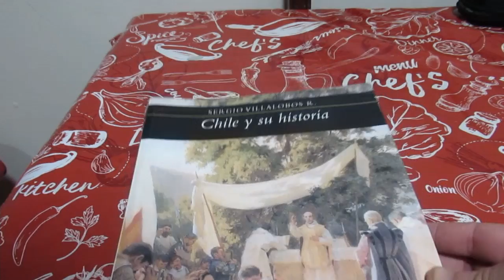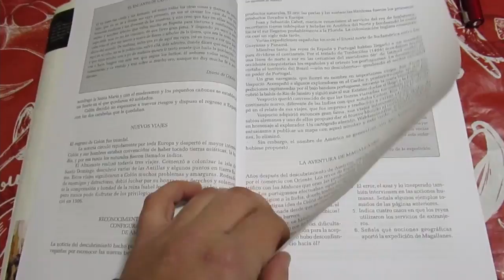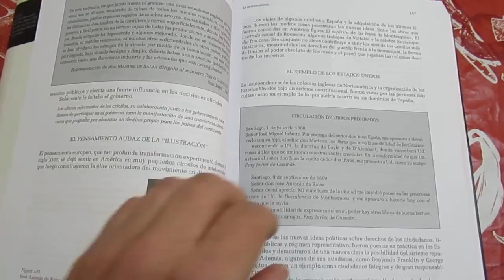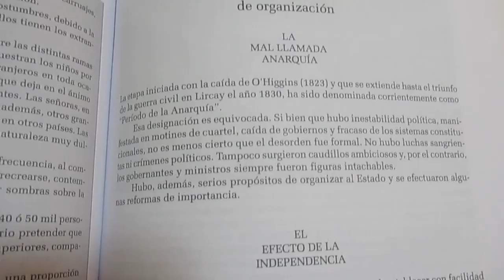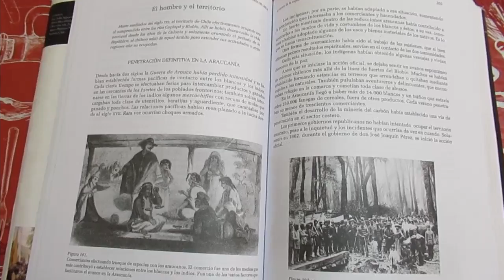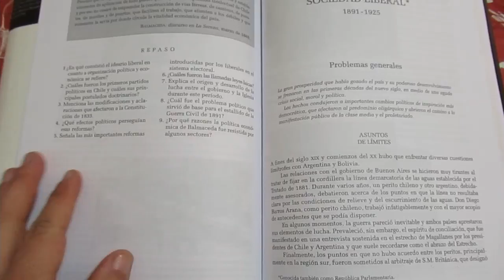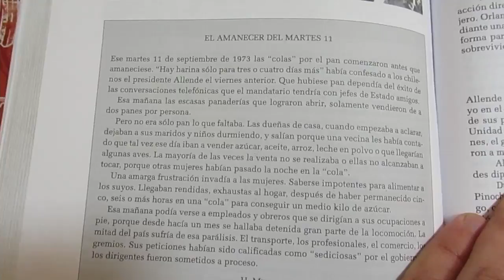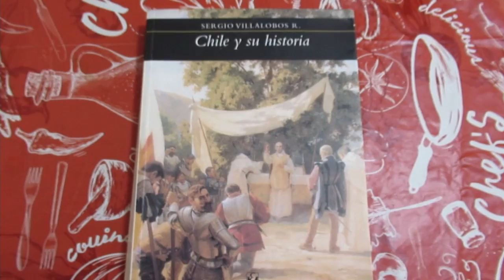Reseña de "Chile y su historia" de Sergio Villalobos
En esta ocasión reseño la obra "Chile y su historia" del profesor Sergio Villalobos (Editorial Universitaria, 1992)